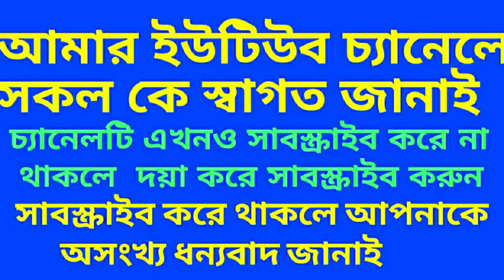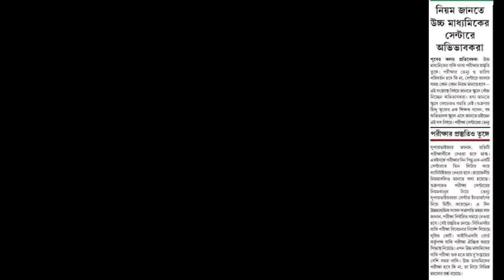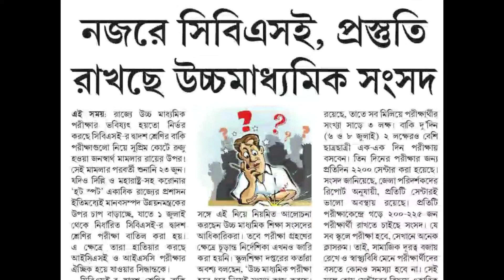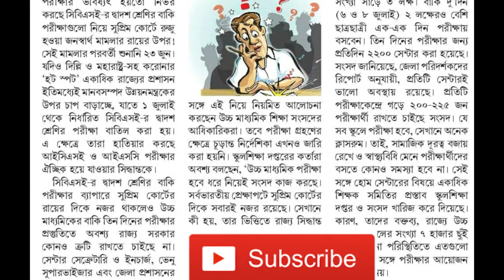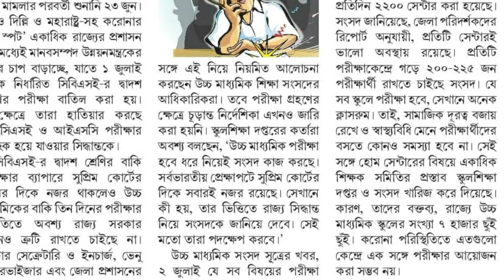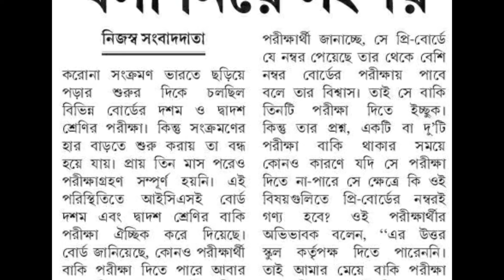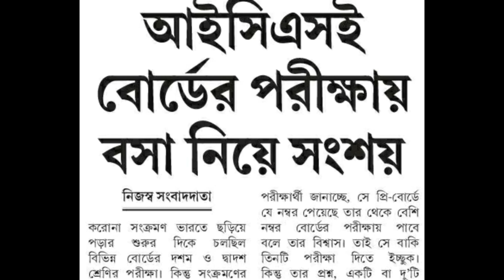EDUCATIONAL NEWS WEST BENGAL NEW / EDUCATIONAL NEWS WB /EDUCATIONAL LATEST NEWS /EDUCATIONAL TODAYS